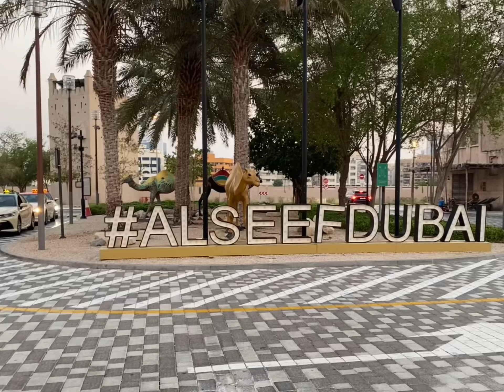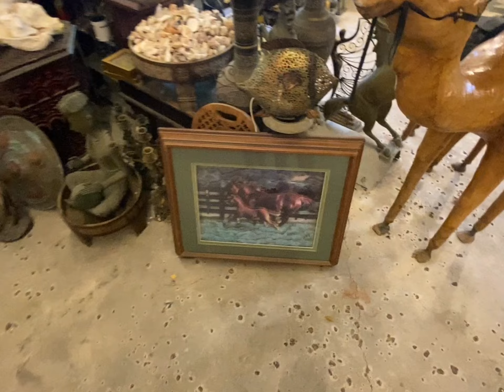Посещения базара и Старого города в Дубае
Посещение старого города и базара в Дубае обязательно!
Почувствовать и увидеть восточный колорит и атмосферу того времени.

Торговаться можно и нужно

Брать там особо нечего……. Только если сувениры